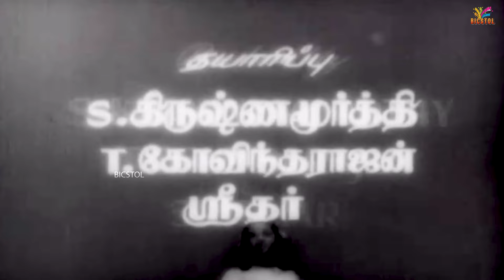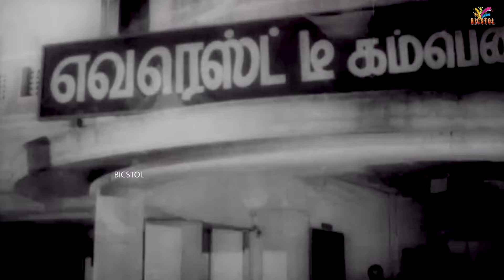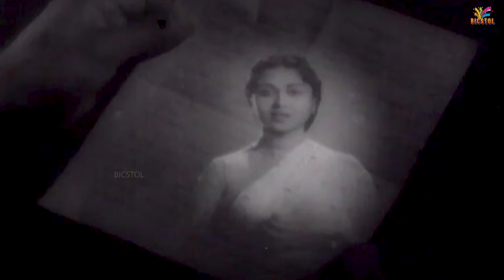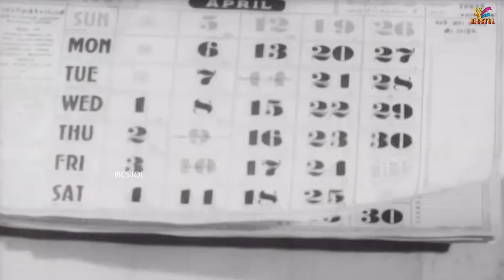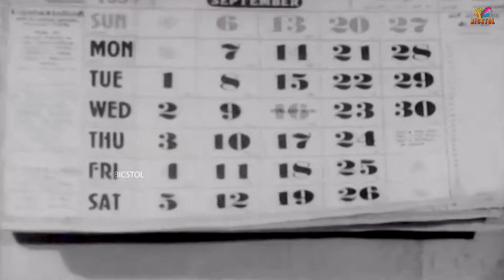Kalyana Parisu | 1959 | Gemini Ganesan, B. Saroja Devi | Tamil Super Hit Golden Movie | Bicstol.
Kalyana Parisu is a 1959 Indian Tamil-language romantic drama film written and directed by Sridhar. The film stars Gemini Ganesan and B. Saroja Devi while K. A. Thangavelu, Vijayakumari, M. Saroja, S. D. Subbulakshmi, A. Nageswara Rao and M. N. Nambiar play supporting roles. A triangular love story, it is about two close sisters whose lives turn upside down when they both fall in love with the same man. Out of respect, the younger sister decides to sacrifice her love, unknown to the elder sister.

Directed by                      :  Sridhar
Written by                      :  Sridhar
Produced by                      :  S. Krishnamoorthy
                                                T. Govindarajan
                                                Sridhar
Production
company                      :  Venus Pictures

01 Vaadikkai Maranthathum : 27:50
     Singer     :  A. M. Rajah, P. Susheela
     Lyrics      :  Pattukkottai Kalyanasundaram

02 Aasaiyinaale Manam : 42:51
     Lyrics      :  Pattukkottai Kalyanasundaram

03 Thullatha Manamum : 51:46
      Singer     :  Jikki
      Lyrics      :  Pattukkottai Kalyanasundaram

04 Kaathalile Tholviyutraal : 1:22:24
     Singer     :  P. Susheela, A. M. Rajah
     Lyrics      :  Pattukkottai Kalyanasundaram

05 Mangayar Mugathil : 1:46:26
     Singer     :  P. Susheela, K. Jamuna Rani, Chorus
     Lyrics      :  Pattukkottai Kalyanasundaram

06 Unnaikkandu Naanada : 1:59:32
      Singer     :  P. Susheela
      Lyrics      :  Pattukkottai Kalyanasundaram

07 Unnaikkandu Naan vaada : 2:29:41
      Singer     :  A. M. Rajah
      Lyrics      :  Pattukkottai Kalyanasundaram